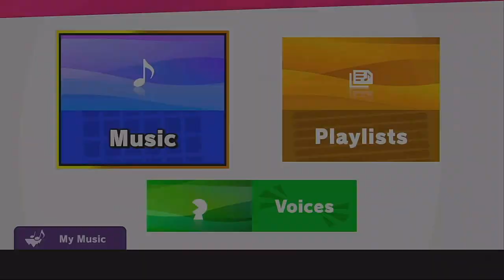IT'S THE MAYOR'S GAME BOYS!/super smash bros 34